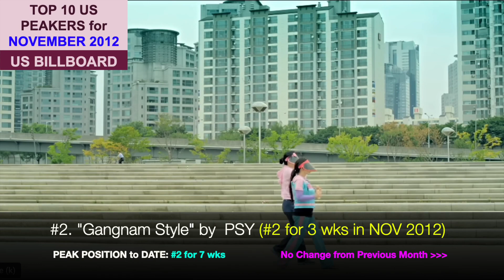Top 10 US Songs NOV 12-B Mars, PSY, Ne Yo, Rihanna, Maroon 5, T Swift, A Clare, fun , Ke$ha, J Biebe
691st video in a series of videos ranking the Top 10 songs for each month. The series is titled "Each Month's Top 10+ US Songs (2000s)". This video ranks the songs by their peak position within the given month (NOVEMBER 2012).